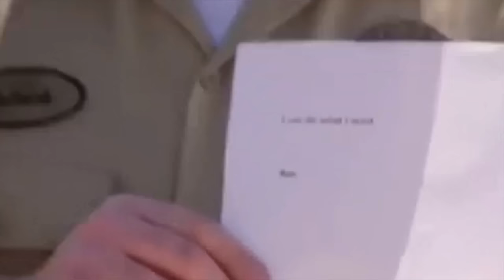Streets of Tarkov OP KLIMOV STREET Extraction